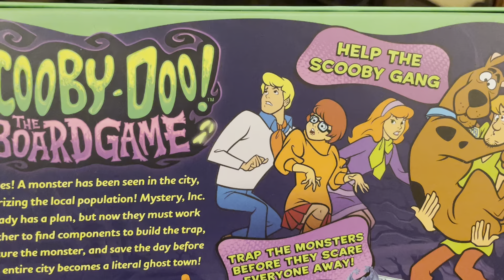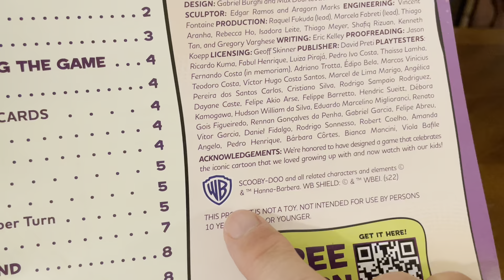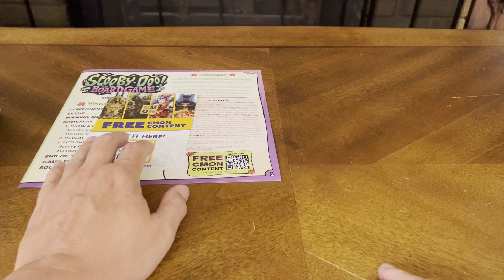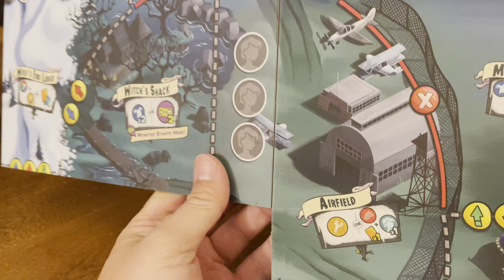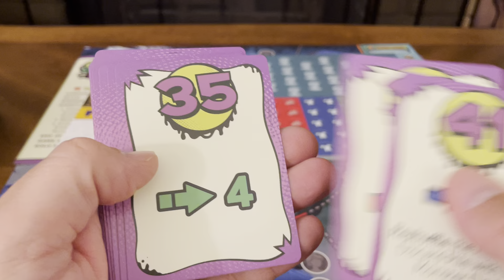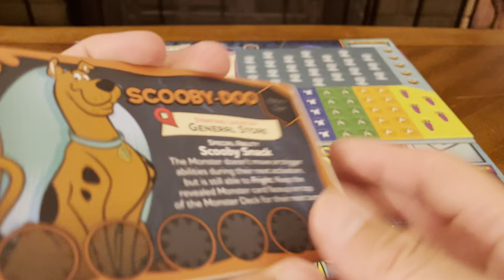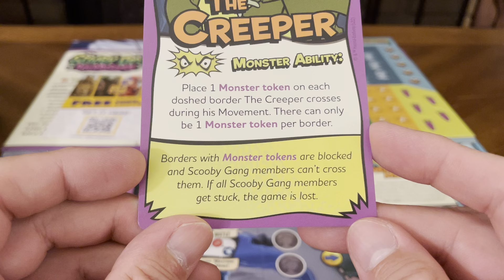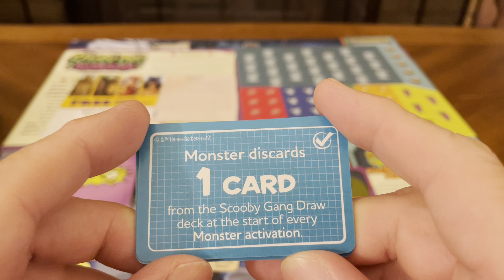Scooby-Doo Board Game (Unboxing #538)